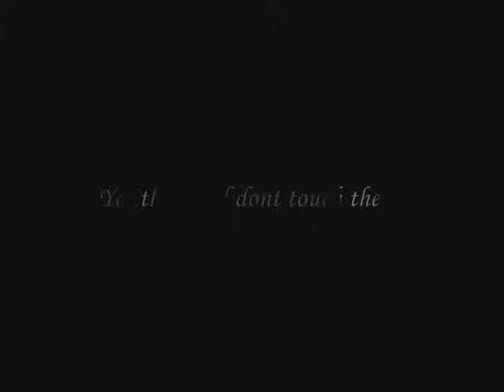The new Teddy Bear on ROBLOX, Gone Worng!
The So  called first cute and cuddly teddy bear on ROBLOX, Is evil!